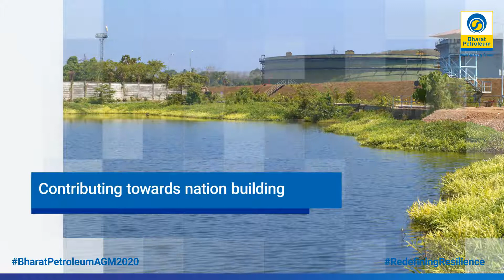Corporate Citizenship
Through various CSR initiatives, Bharat Petroleum has made a significant contribution to the development of society.